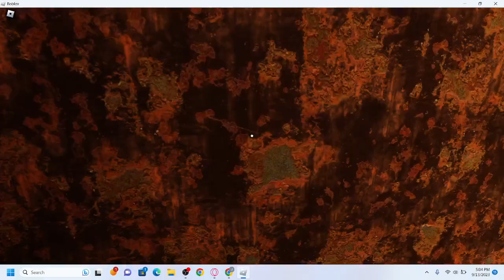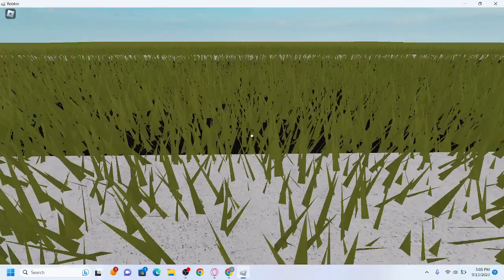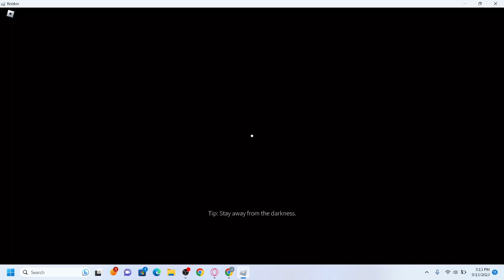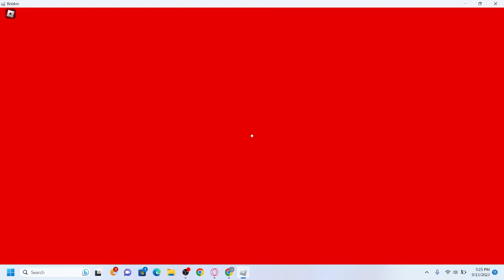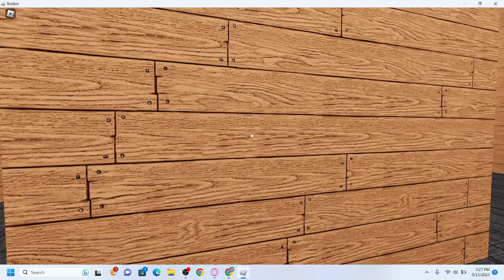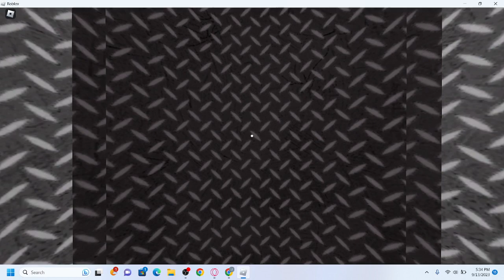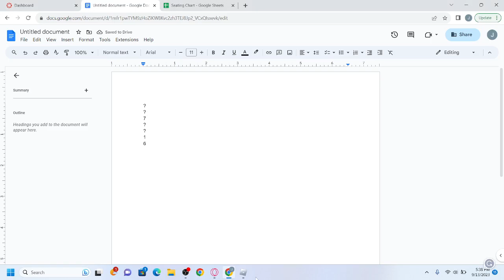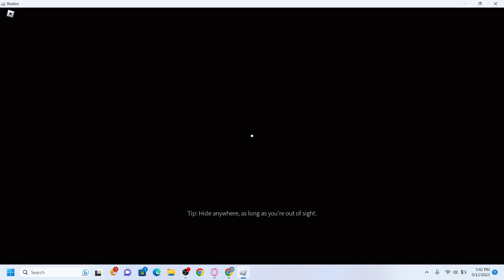Mental Anguish the Sequel (They Lurk part 2)